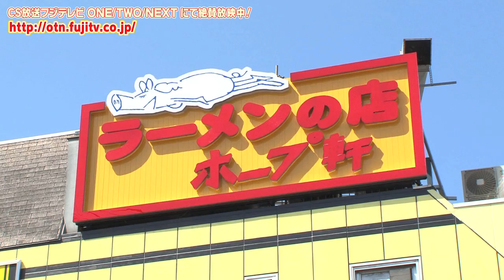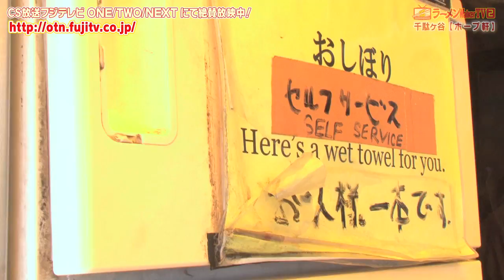千駄ヶ谷「ホープ軒」ゲスト：伊藤かりん（乃木坂46）1960年に創業！元祖・東京背脂豚骨ラーメンの名店【ラーメンWalkerTV #200】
ramen_cp を入れて投稿！We Love Ramen キャンペーン実施中♪
お気に入りのらーめん写真をシェアすると賞品が当たるチャンスも！

今回は、放送200回記念・東京背脂豚骨ラーメンの元祖として1960年に創業！以来、愛され続けるレジェンド店『ホープ軒』に突撃。(CSフジ初回放送 2018年4月)

MC：サニーデイ・サービス 田中貴さん
SPゲスト：大衆料理研究家・小野員裕さん、伊藤かりんさん（乃木坂46）

話題のラーメン店がぞくぞく登場の番組『ラーメンWalker TV2』
完全版はCS放送フジテレビONE/TWO/NEXTにて絶賛放送中です！！（リピート放送も多数あり）

いただいたのは、ホープ軒が誇る「東京背脂豚骨ラーメン」！屋台時代に1日800杯も売り上げたことがあるという伝説のラーメンは当時、醤油ラーメン全盛の時代に大きな驚きをもって迎えられたそう。現在では当たり前のように東京中に根付いた“背脂豚骨”の発祥がこの一杯！ラーメンファンのみならず感激してしまいます。
そして記念すべき放送200回は、2019年5月24日に乃木坂46としての活動を終了した、伊藤かりんちゃんにとって10回目の出演であり、乃木坂46在籍時最後の出演回となりました。グループ内で最多出演者だったかりんちゃん、ラーテレは彼女の今後のご活躍を期待しております！

新店から名店まで、テーマ別に注目のラーメン店を毎回楽しくご紹介！
日本一のラーメン口コミサイト「ラーメンWalker」とも完全連動！